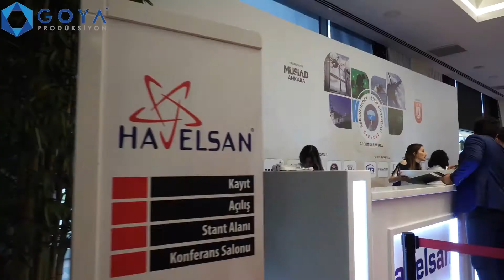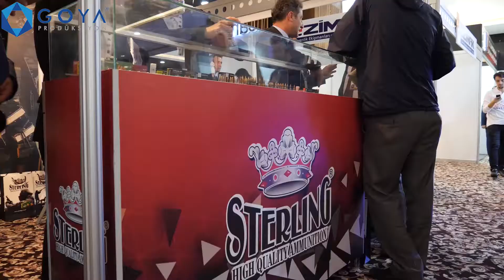Askeri Radar ve Sınır Güvenliği Zirvesi